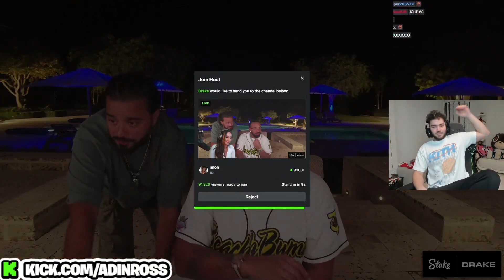DRAKE TROLLS ADIN ROSS BY NOT RAIDING HIM! ADIN IS ANGRY!